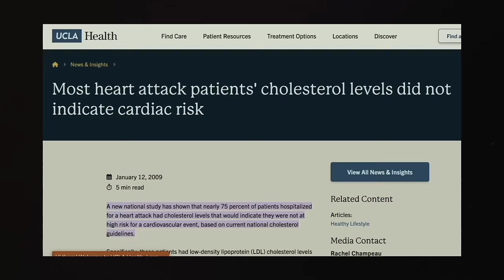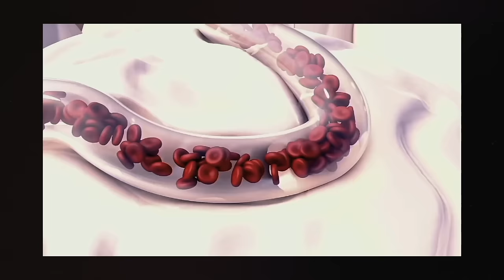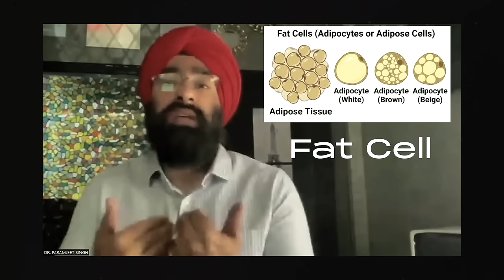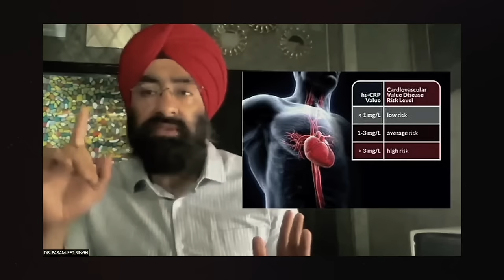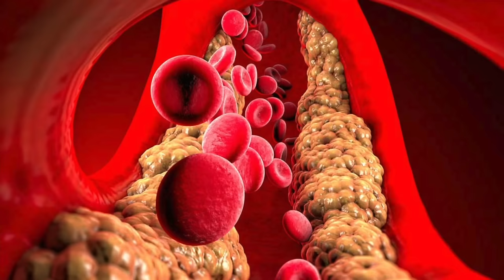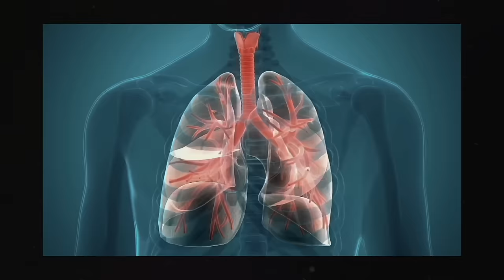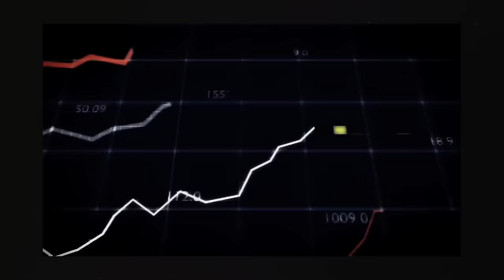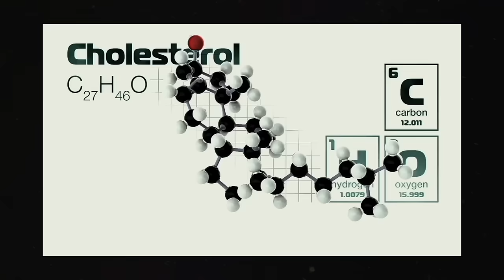The Eye opener video For Heart Attack | दिल का दौरा - नही | Dr.Education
* 1 year in Medical ICU.
* 1 year in Emergency & Casualty.
* 3 months each in Surgery, Neurology, Pediatrics and Family medicine.

Thanks & Regards
Dr.PARAMJEET SINGH